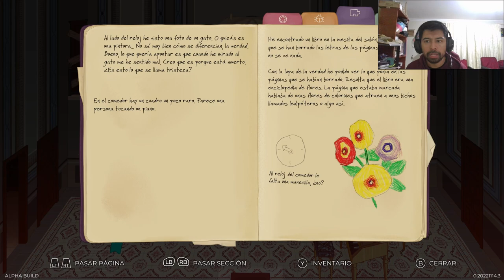CLeM - Gameplay - PC | Mango Protocol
CLeM

DESARROLLADOR:
Mango Protocol

Una voz te despierta. Te da un propósito. Para cumplirlo tienes un cuaderno con unas misteriosas anotaciones y una casa entera por explorar. Ha llegado el momento de cumplir con tu misión. Si quieres. Si puedes.